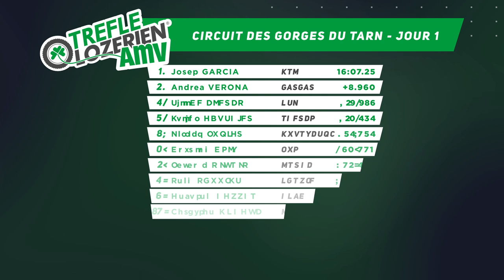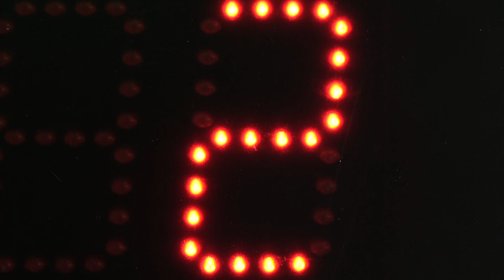Résumé 26 mn du Trèfle Lozérien AMV 2022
R2sumé vidéo 26 mn du Trèfle Lozérien AMV 2022 !
L'espagnol Josep Garcia remporte l'épreuve pour la seconde fois devant l'italien Andréa Vérona et le français Till De Clercq.